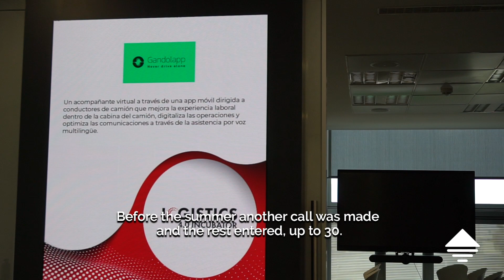Helena Gutiérrez, departament d’incubació del CZFB (EN)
Incubadora 4.0 del Consorci de la Zona Franca.